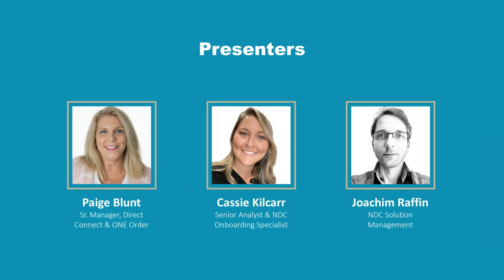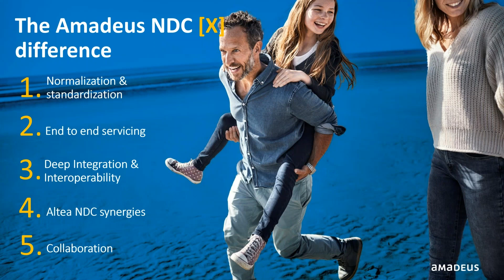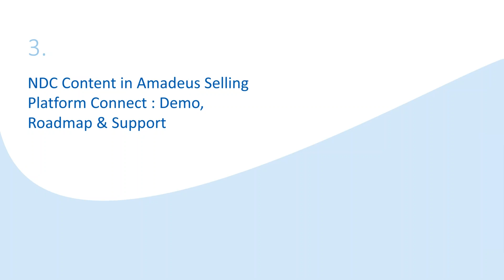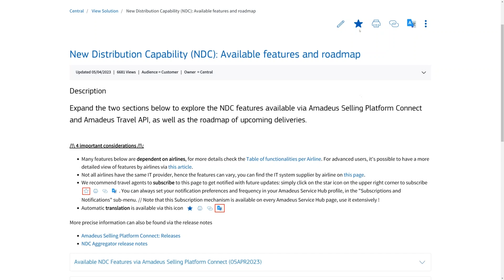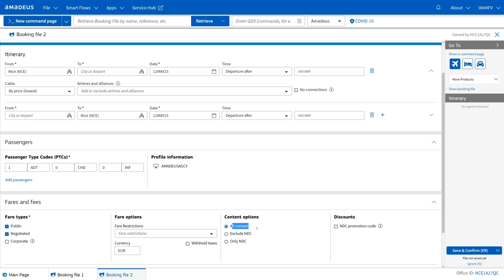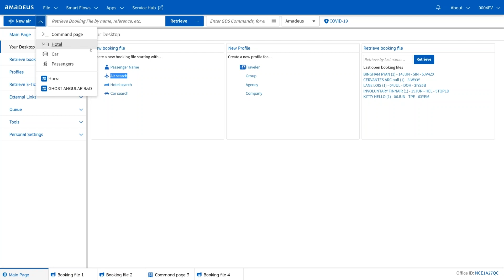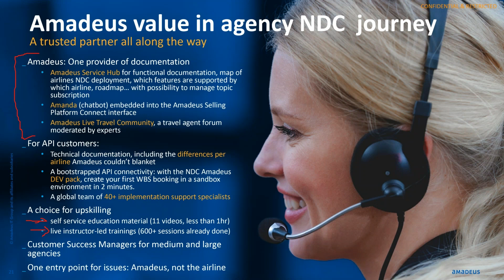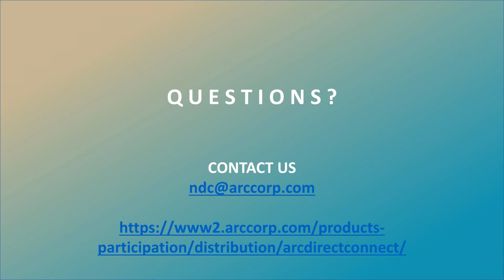ARC's NDC Webinar Partner Series: An Introduction to the Amadeus Travel Platform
In the first episode of ARC's NDC Webinar Partner Series, we will explore how the Amadeus Travel Platform benefits travel agents by minimizing the differences and complexities of NDC integrations.

Amadeus’ NDC solution offers:
- Normalization and standardization
- End-to-end servicing
- Deep integration
- Altea NDC synergies
- Collaboration
- NDC documentation through a unique entry point on Service Hub

ARC Presenters:
- Paige Blunt, Sr. Manager, Direct Connect & ONE Order
- Cassie Kilcarr, Senior Analyst & NDC Onboarding Specialist

Amadeus Presenter:
- Joachim Raffin, NDC Solution Management

The ARC Direct Connect team is available to answer your questions and chat with you about program details.